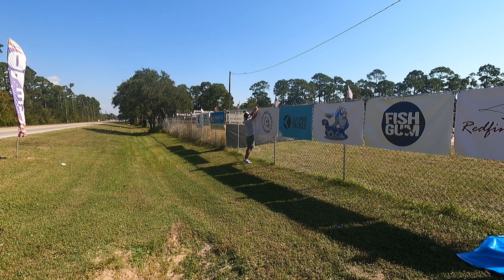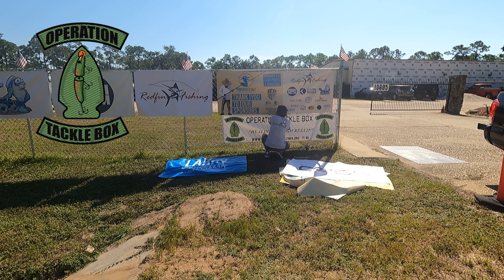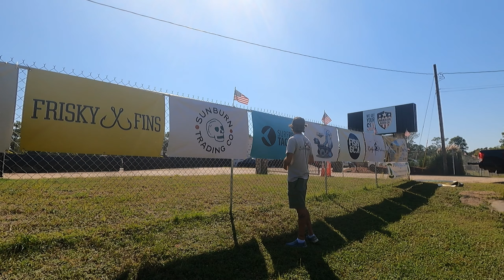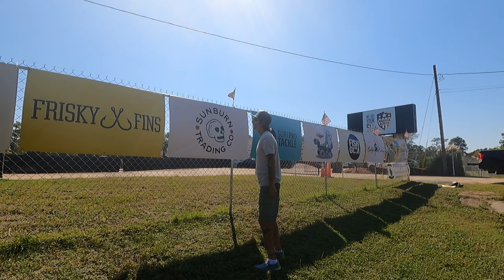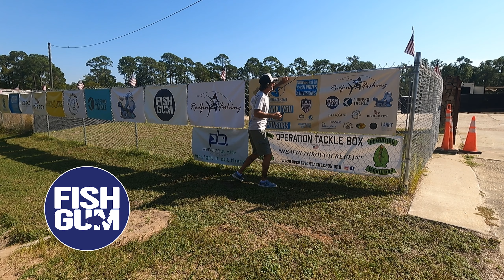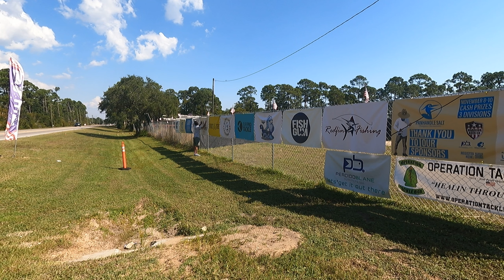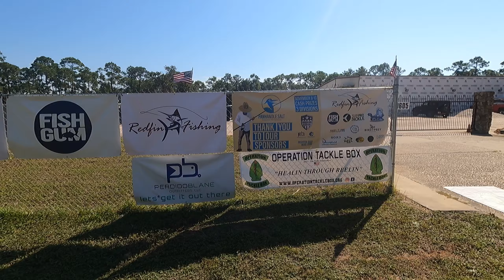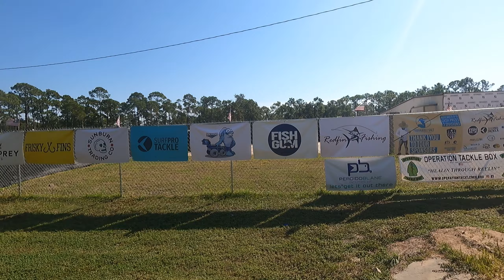Most People On Earth Don't Know This Event Exist. Tournamnet Tips Surf Fishing.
Most People On Earth Don't Know This Event Exist. Tournament Tips Surf Fishing.

Should we advertise more? Or, keep this event to ourselves? The Panhandle Salt Pompano Showdown is a 3-day surf fishing tournament that takes place every 6 months along the coastlines of Florida and Alabama. We have kept it fairly local since 2020, but it could be time to share this event with the rest of the world.